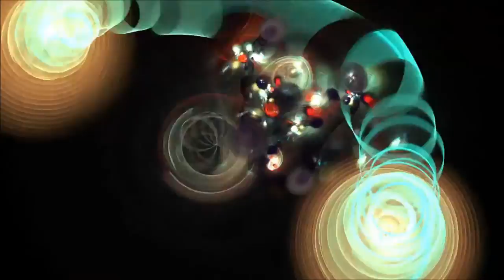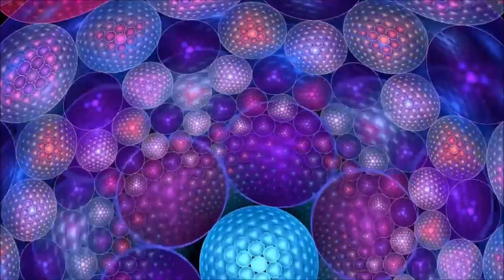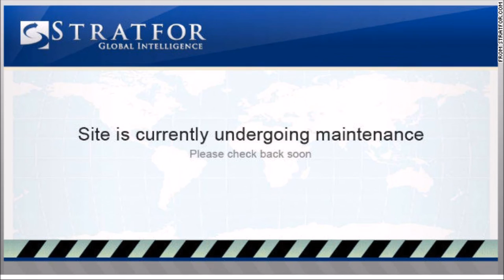Anonymous - OpNov5 MMM Night Club Mix 2015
Remember, Remember, It's Not a Revolution Without Dancing!
Happy Fifth to All Our Anon Brothers & Sisters.
Cheers to the Legion!
May Peace & Lulz /b/ With You All.
Thank You for All Your Hard Work, Stay Frosty Brother.
(Video & Song Attributes Below)

Song Attributes (all songs available through Amazon Music):
#1. We Are Alive (0:00)
 by Anonymous Electronica
#2. Anonymous 2011 (4:47)
 by DJ'ULIUZ
#3. Expect Us (8:07)
 by Gramatik
#4. Anonymous (13:15)
 by Feature Cuts
#5. Anonymous (17:30)
  by Building Castles
#6. I Love You (20:40)
 by OMfG

Respect Existence or Expect Resistance.
The Corrupt Fear Us. The Honest Support Us.
We Are Anonymous. We Are Legion. Expect Us.